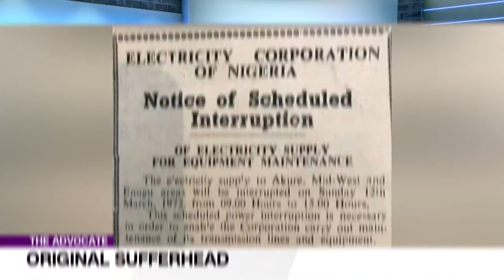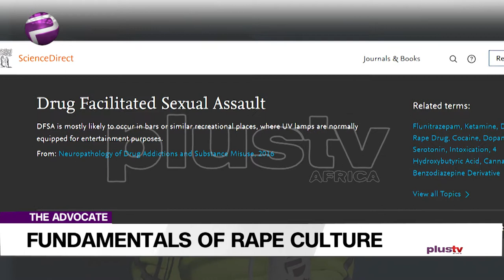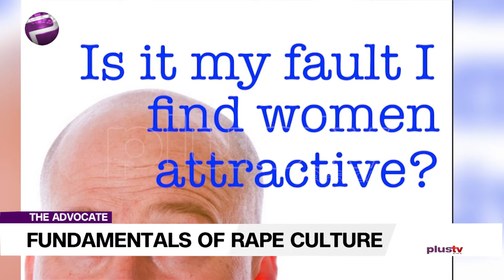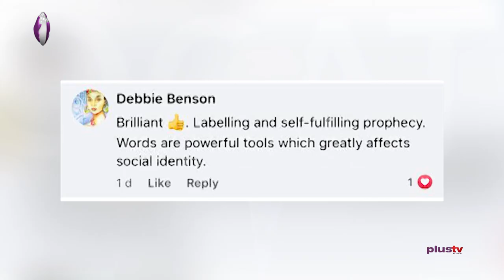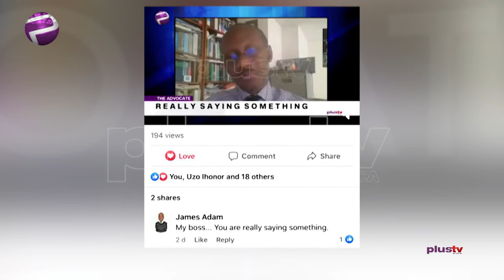Root Cause Of Rape Culture; Patriarchal Society, Female Sexual Objectification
Welcome to The Advocate, where we lay bare the topical issues of the day. No holds barred.

Elsie is no first time although she is fresh to the show, she’ll be schooling us on the fundamentals of rape culture.